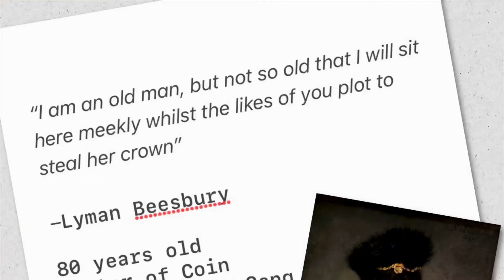Drunk History: The Dance of the Dragons Pt. 2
Nettles gets plastered and recounts the Dance of the Dragons